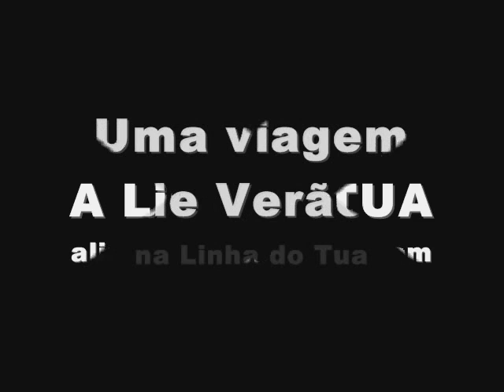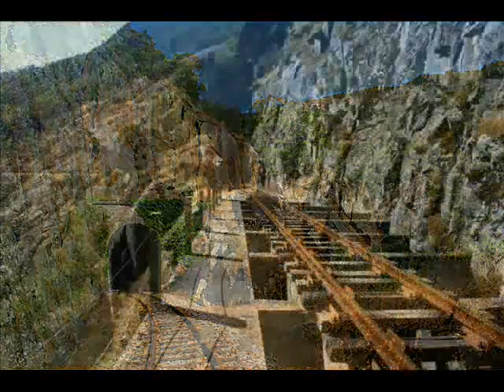A Linha do Tua - Verão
Uma viagem de Verão na Linha do Tua (de Foz Tua a Mirandela).